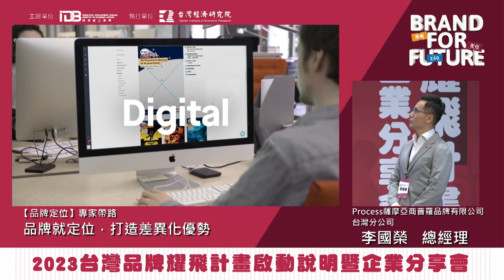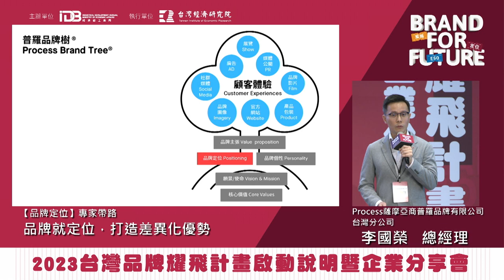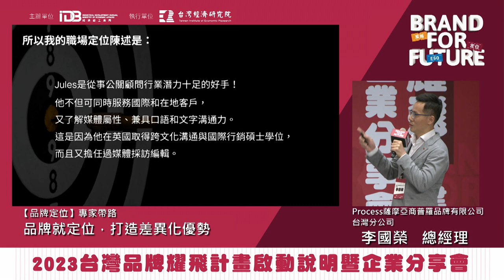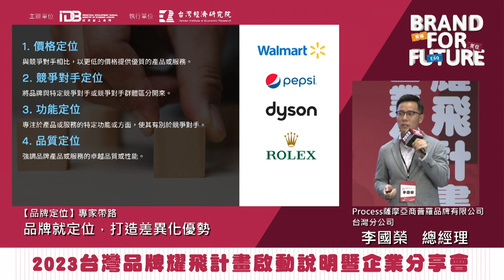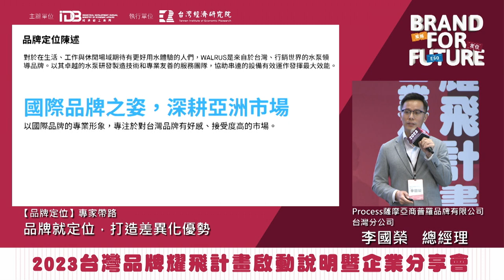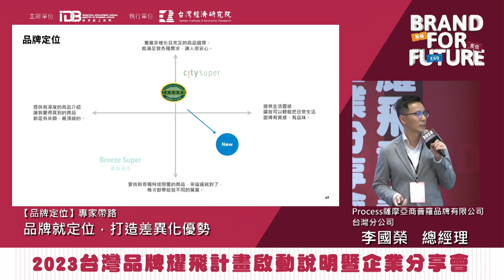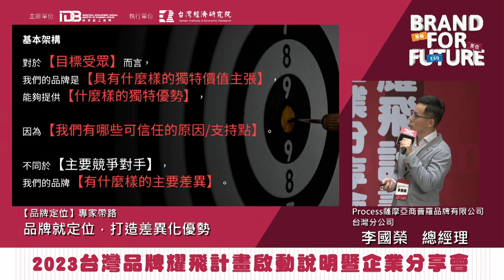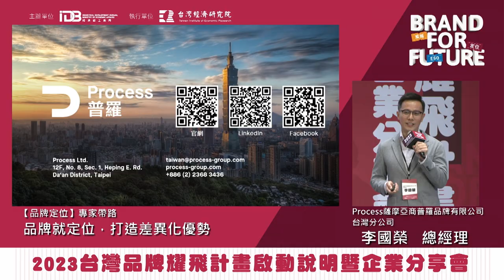2023 Brand For Future【品牌定位】品牌就定位，打造差異化優勢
✨2023 Brand For Future 『台灣品牌耀飛計畫』啟動說明暨企業分享會－高雄場✨
簡報主講人：Process薩摩亞商普羅品牌有限公司台灣分公司／李國榮 總經理
內容說明：【品牌定位】品牌就定位，打造差異化優勢
重點摘錄：
📍選擇品牌定位，要有高關聯性，掌握市場需求的消費行為，且是跨領域跨團隊的事情。
📍B2C 品牌定位陳述往往側重於引起消費者共鳴並讓他們對品牌產生某種感覺的情感利益；B2B 品牌定位聲明往往更側重於產品或服務的功能優勢，強調它如何幫助企業更有效地運營。
📍通過定期評估品牌表現，並根據需要去調整品牌定位，可以確保品牌長期保持相關性、競爭力和成功。